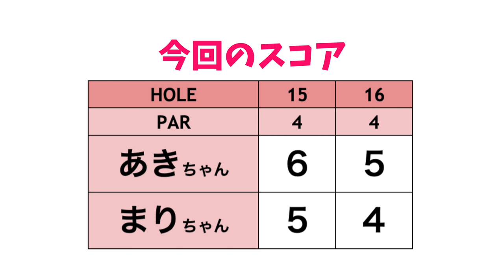ゴルフの欲は止まらない...！！【ゴルフ女子発掘！あきちゃん&まりちゃん編#6】